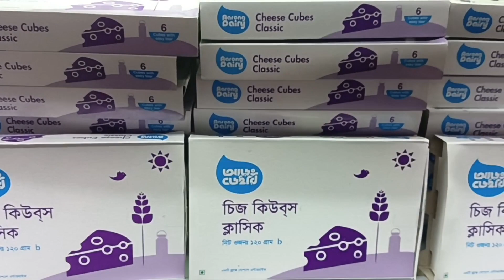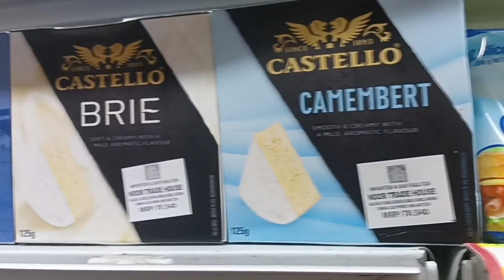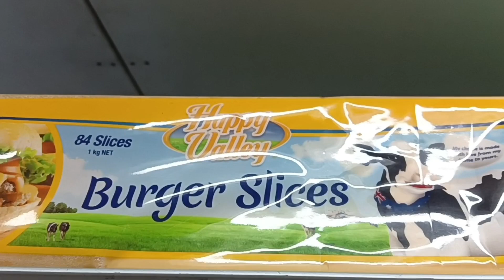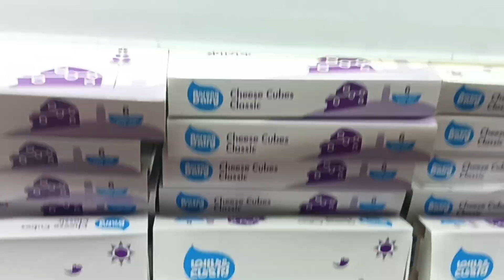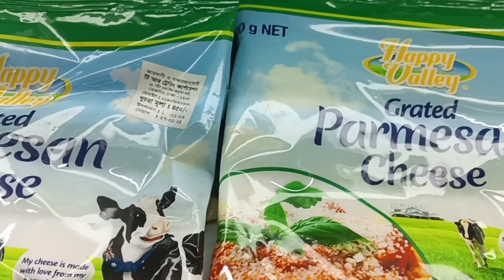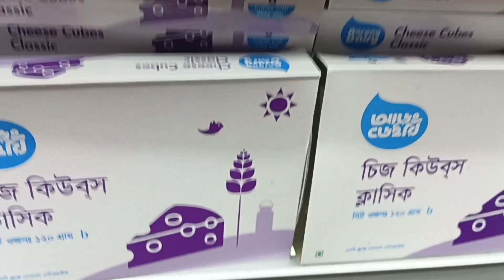অনেকেই চিজ বিষয়ে জানেন না। চিজ কি? কিভাবে খেতে হয় সব ভিডিও তে দেখুন। all cheese item collection bd.